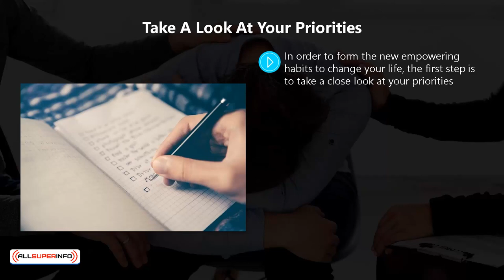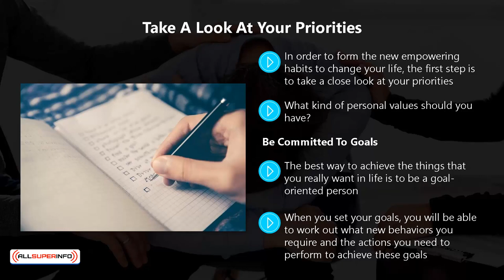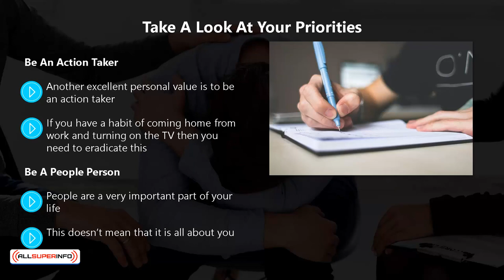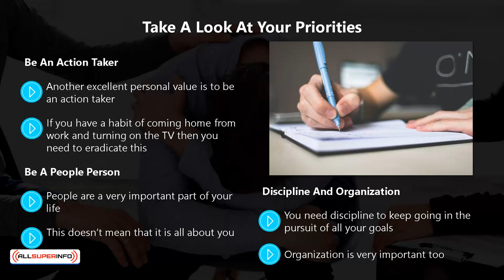Video 6 Change your life for the better with the power of habits